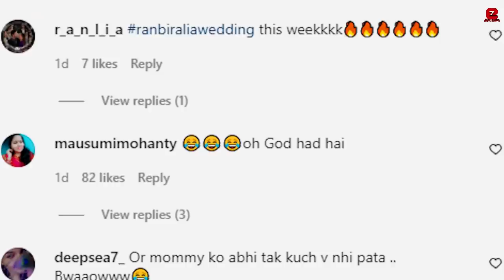Ranbir Kapoor and Alia Bhatt finally to Tie the knot at Rishi Kapoor's house in Chembur,Inside Video